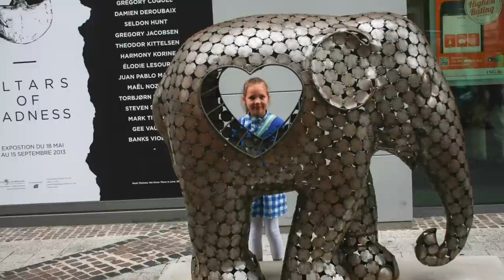the sweetest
this is an upgrade from a song for my daughter. It is completely different. I hope you wil enjoy it :-)